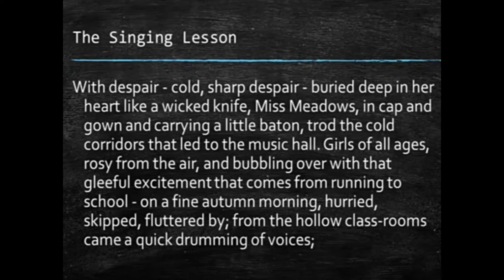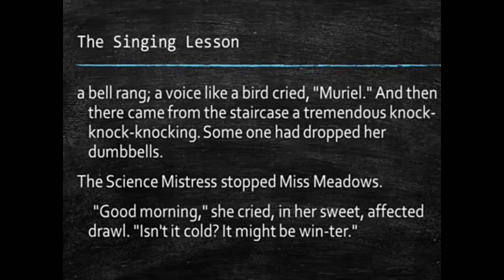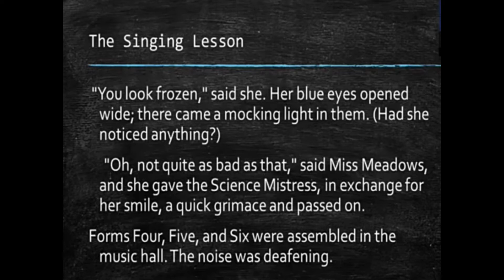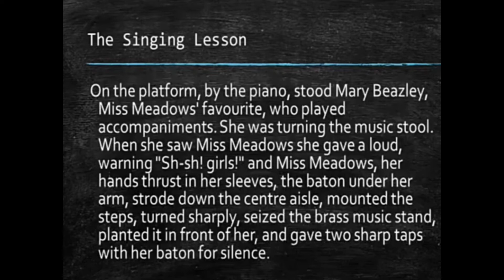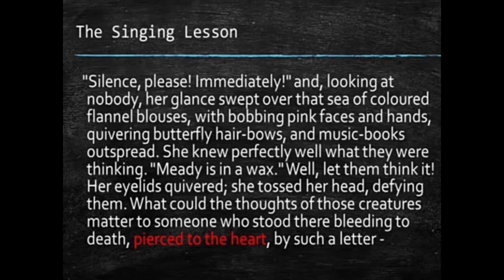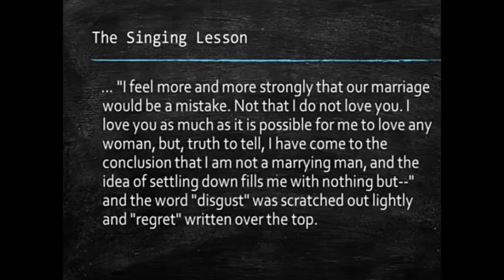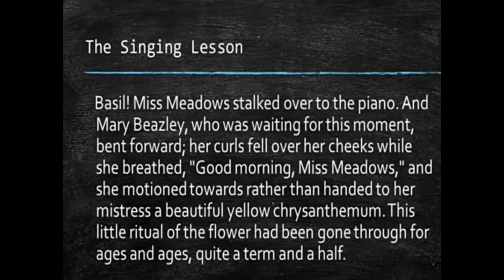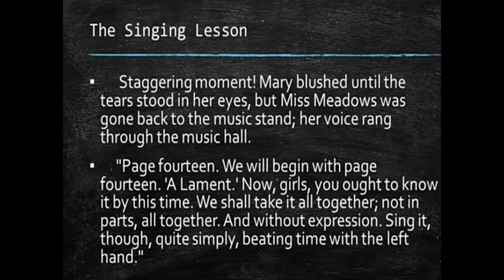The Singing Lesson by Katherine Mansfield - Unit 5 - Supplementary Reader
Prepared by JV